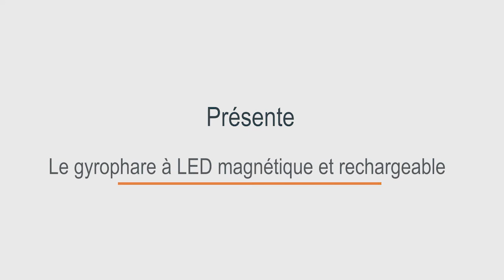Gyrophare magnétique et rechargeable - Proteclight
Proteclight vous présente le gyrophare à LED muni d'une base magnétique.
Ce gyrophare à LED bleues homologué ECE R65 de classe 2 est totalement rechargeable pour une autonomie d'environ 8 heures.
Ce dispositif fonctionne également durant la charge.

Proteclight, sécurise vos urgences.